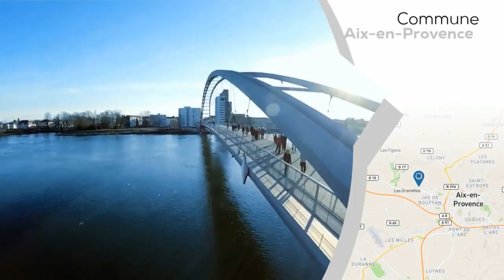A vendre - Appartement - Aix-en-Provence (13090) - 2 pièces - 51m²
AIX EN PROVENCE - Le Pigonnet Situé au 3ème et dernier étage d'une petite copropriété, appartement type 2 de 51 m² orienté sud-ouest, belle terrasse couverte de 14 m², très lumineux, comprenant un séjour, une cuisine indépendante, grande chambre avec placard, hall d'entrée avec dressing, salle de bains et toilettes séparés, une cave. Prévoir travaux.